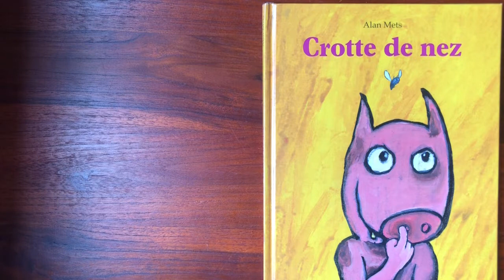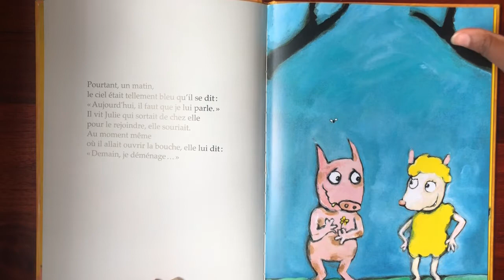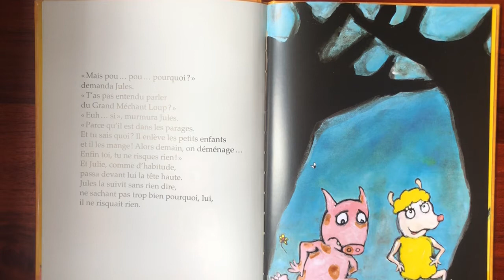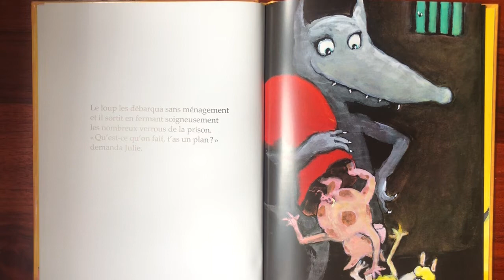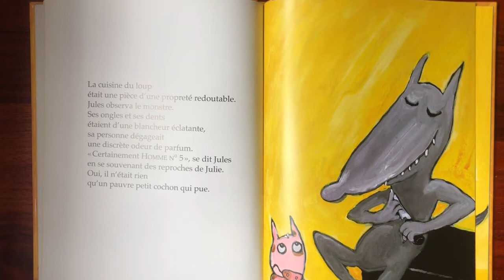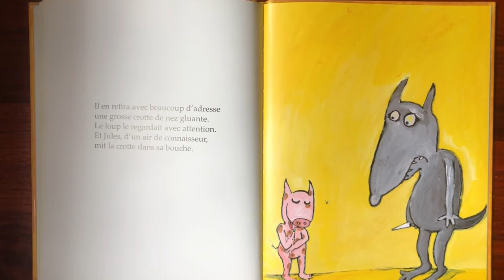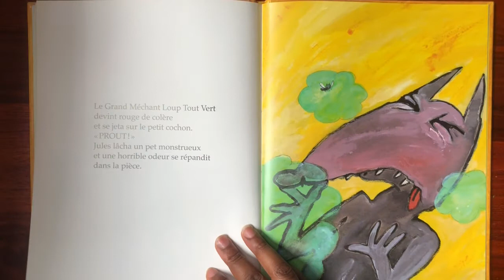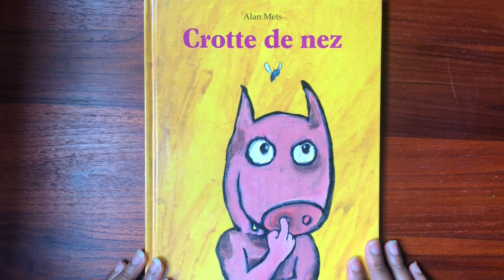Crotte de nez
Pour les élèves de la BCD du Lycée Français International de Vientiane, Laos
Niveau Cycle 1 (PS-MS-GS) et Cycle 2 (CP-CE1-CE2)